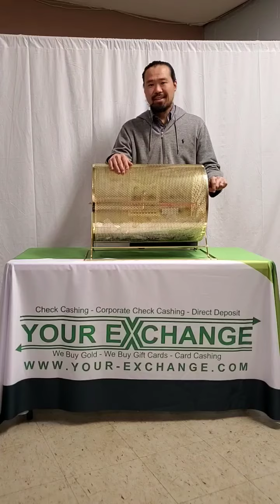Your Exchange Check Cashing New Customer Drawing 201908 August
Your Exchange Check Cashing gives away a $50 Cash, or $100 Gift Card prize, every month in their New Customer drawing.  Congrats to the winner!

Your Exchange Check Cashing is the best place to cash a check in the Minneapolis and St. Paul, Twin Cities, MN area.  Voted "Best Place to cash a check" and "Best Check Cashing Place Near Me" in Blaine, Brooklyn Park, Columbia Heights, Coon Rapids, and Fridley.  With "No Limit" Corporate Check Cashing and the "lowest rate guarantee", Your Exchange Check Cashing is your cash flow solution when you do not have the time to wait for the banks to deposit the funds into your account.